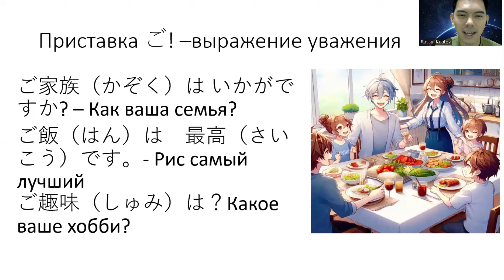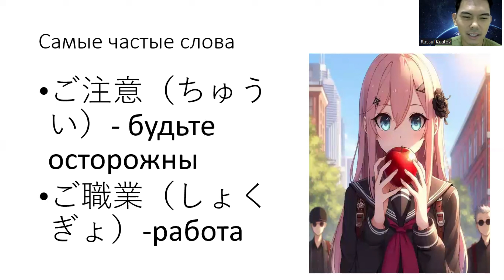Приставка ご - выражение уважения. Японский с нуля до продвинутого уровня урок 88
Приставка ご - выражение уважения, разбираем частые примеры.